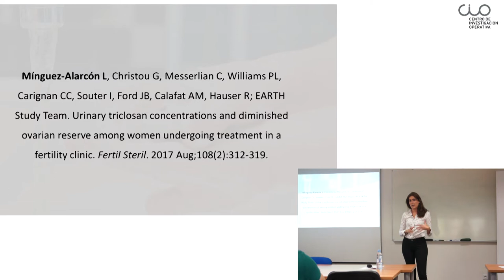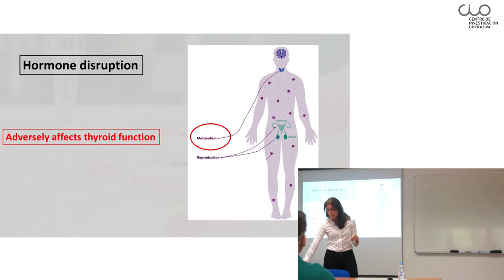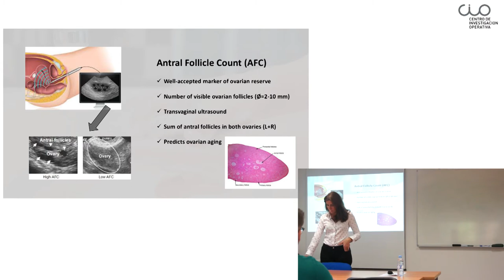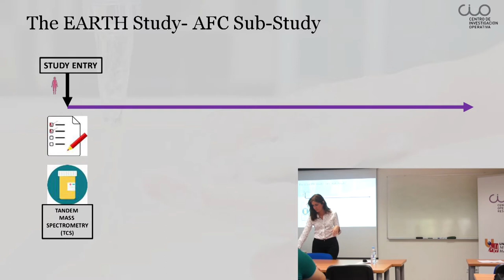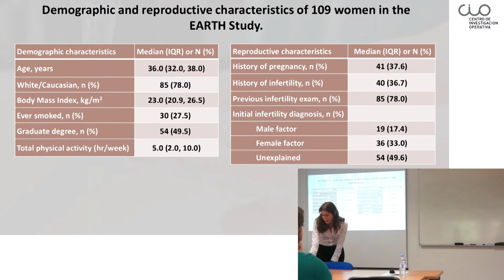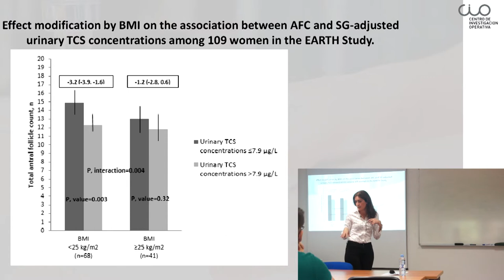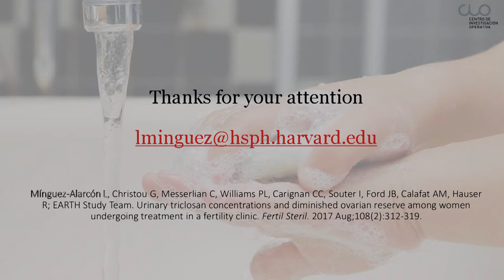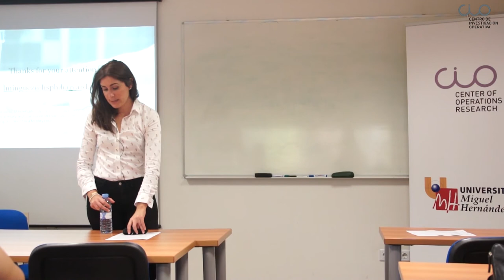Conferencia "Urinary triclosan concentrations and diminished ovarian reserve among women"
El Centro de Investigación Operativa de la UMH (CIO) de Elche acogió el pasado 25 de octubre esta conferencia de la profesora Lidia Mínguez de la Universidad de Harvard.